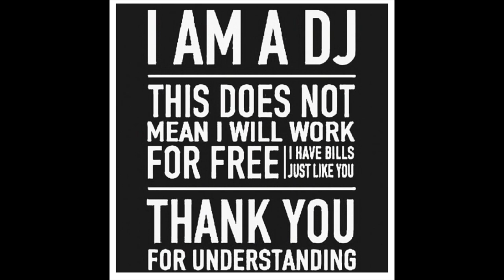WANNA BE DJ'Z by JAZZY JOYCE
Everybody Wanna Be A DJ
"WANNA BE DJ'Z"